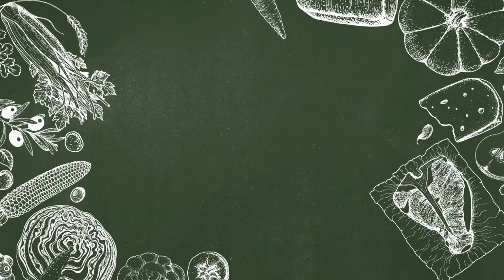Pan-Seared Cod with Lemon Butter Sauce | Easy Meal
This quick and easy pan-seared cod recipe with lemon butter sauce is the ideal dish for brunch, lunch, or dinner. Beautiful cod tenderloins cook up quickly in a hot pan full of rich butter and a good amount of freshly squeezed lemon juice.